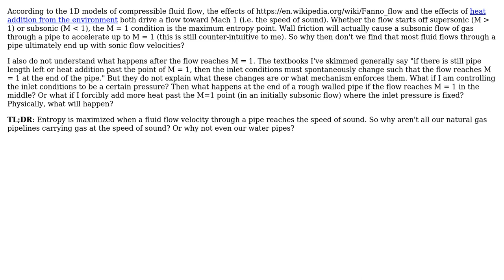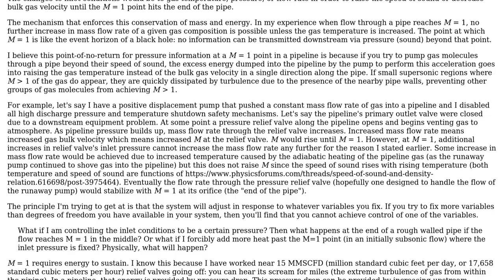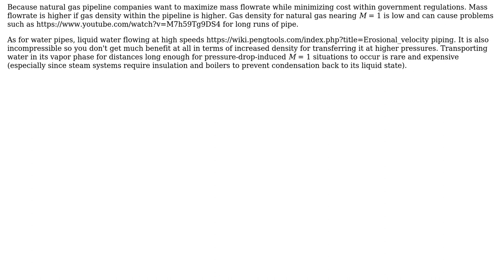Engineering: Why don't all gas pipe flows end up at sonic speed?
With thanks & praise to God, and with thanks to the many people who have made this project possible! You are responsible for your own actions.